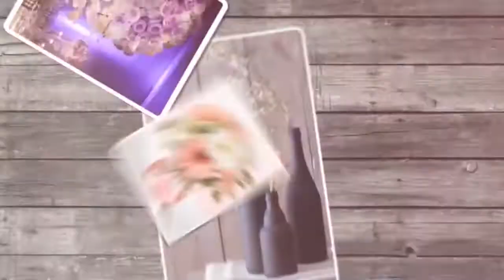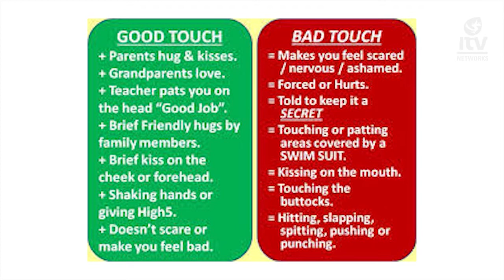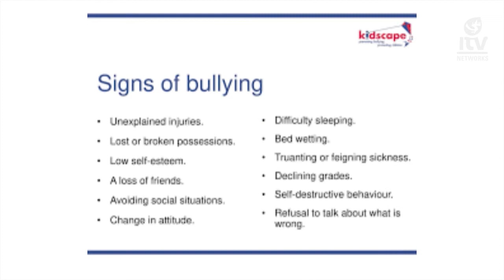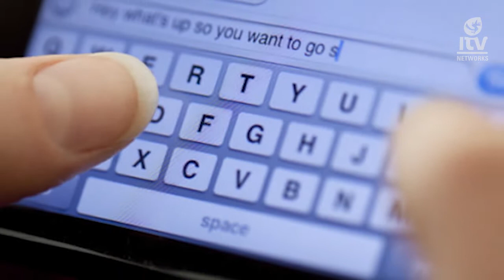iTREND S03 Ep37